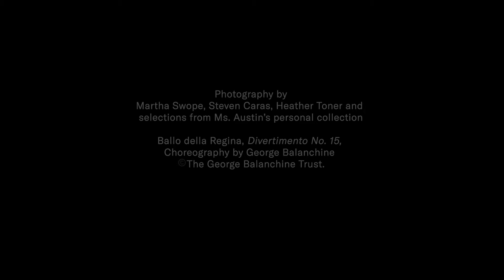SAB Alumni Spotlight: Debra Austin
We're shining our October SAB Alumni Spotlight on Debra Austin, a renowned ballerina who made history when she became the first Black female dancer to join New York City Ballet in 1971. She was then the first Black ballerina to become a principal dancer with a major American ballet company other than Dance Theatre of Harlem when she accepted a principal contract with Pennsylvania Ballet in 1982.

Watch our interview in which Ms. Austin shares her memories of being a student at SAB and how her training gave her the foundation to be able to dance a myriad of roles - from Balanchine masterworks like "Rubies" from JEWELS, to classical story ballets like GISELLE and LA SYLPHIDE.

Ms. Austin grew up in the Bronx and began taking dance classes at age 9. After a few years of training at Christine Neubert’s Academy of Dance with Barbara Walczak, a former soloist in the New York City Ballet, Ms. Austin received a full Ford Foundation scholarship to study at the School of American Ballet at age 12. Four years later, George Balanchine invited her to join New York City Ballet.

While with the Company, Ms. Austin danced many soloist and principal roles in Balanchine ballets including SYMPHONY IN C, DIVERTIMENTO NO. 15, and BALLO DELLA REGINA, in which Balanchine created a solo for her.

Ms. Austin retired from the stage in 1990 and since 1997, she’s been passing on her knowledge as a teacher and ballet master at Carolina Ballet, as well as being a Principal Guest Teacher at SAB.

Founded in 1934 by George Balanchine and Lincoln Kirstein, The School of American Ballet has been training ballet dancers for generations. SAB is the official School of New York City Ballet.